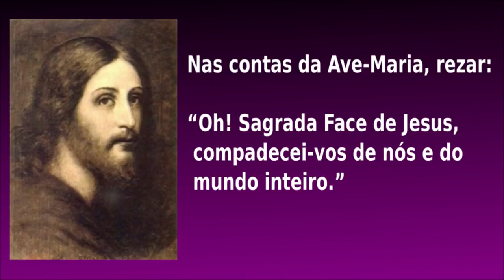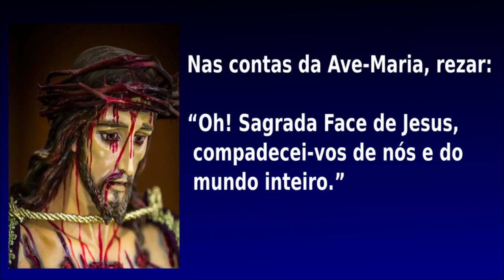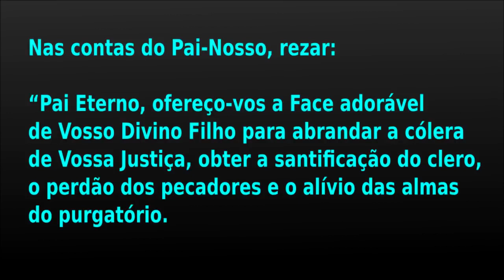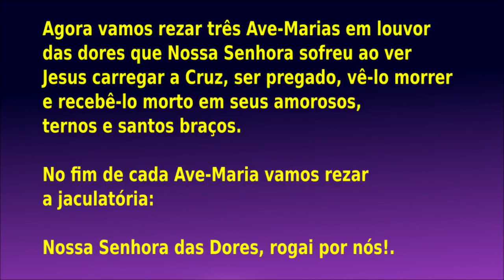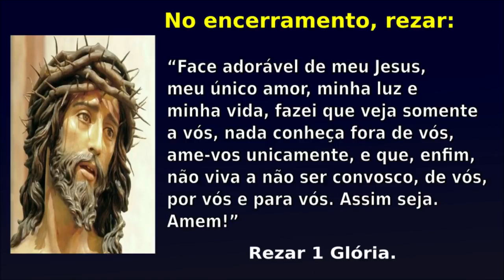REZE O TERÇO DA SAGRADA FACE